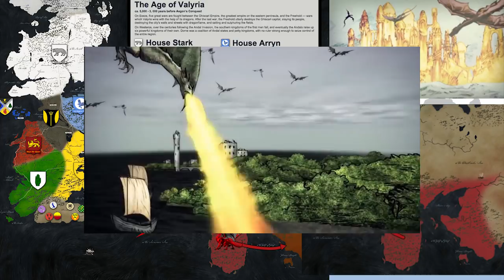Do Not Visit Game of Thrones: the Sorrows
A place you DO NOT WANT TO VISIT in Game Of Thrones / ASOIAF!

♥BIG THANK YOU TO THESE PATRONS♥:
Carrie
Ashley Conkel-Porwoll
Craig Mulvey
PEGLEG
TriangleWineCompany
Peter Lorenz
Brooke Geer Person
Maturin Shardik
BomberPidgeon
The Wrath Of Ruthless Podcast
Alex Adams
Laurie Alberts
Tiffany Shredder
Ronnie South
Allie Meyers
Robert Cintron
Laura Roberts
Daisy Tillman
Mary Haney
Kathleen Vangola
Joy Amalaos
Childe Roland
BornBuckeye
John Cadena
Lacy Adams
Katie Metileos
Shelly Kytos
Cameron Rapoza
Evan Johnson
Eric Caper
Alisha Smythe
Alexandra Evans
Susan Harper
Marc Joseph aka The Snow In Winterfell
KidFresh32
Sean Powell
Will Kozup
Kelly Faullen
Ashley Ellis
Alisha Frank
Craig Mulvey
Jared Mills
Clifford Morgan
John P Ibbotson
Michelle Williams
Nathan Effiom
John Gonzalez
Mike Palmerio
Rebecca Hill
Ada Karloi
Eleanor Puckett
Christiana McPhee
Lizzie Henderson
Adam Escaloros
Harold Burns
Twanna Ware-Niemi
Lauren Wagstaff
Chris Harris
Marci Matthews
Theresa Massey
Walter Fletcher
Timothy Johnson
Marilyn Benitez
Roxanne Marie Araña
Sophia Curry
Mia Bridges
Bryan Osterhout
Kathleen Cotter